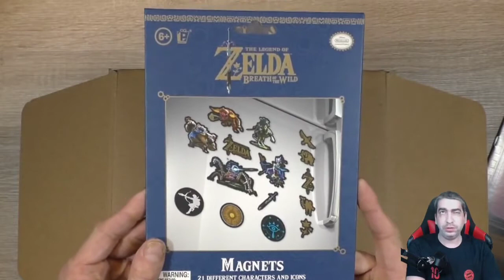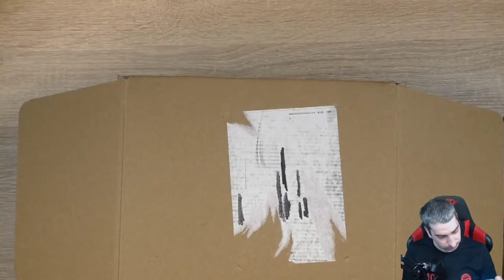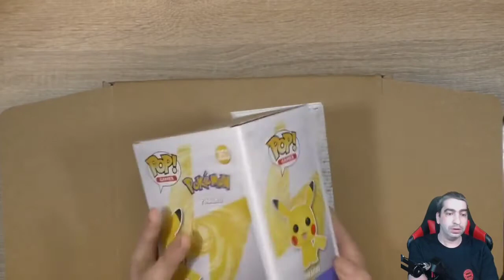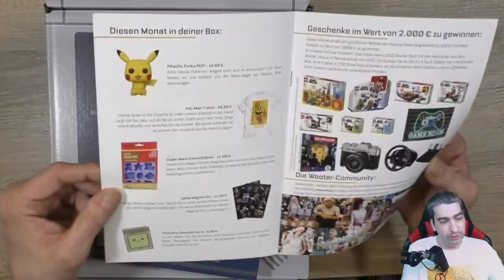Wootbox Februar 2021 - Unboxing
Ich zeige Euch die Wootbox aus dem Monat Februar, was sich drin verbirgt seht ihr im Video! :-)

 Andreas Stürmer
 Postfach 12 21 31
 55743 Idar-Oberstein

Mein Equipment:

Kameras:
Sony DSC-HX350
Sony DSC-WX500
Panasonic HC-V777

Monitore:
1x Acer K242 HQL
2x Asus VS247HR

Tastatur:
Logitech K330

Mikrofonarm:
Rode PSA1